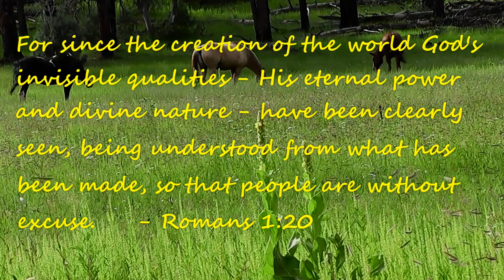Wild Horse Encounter (with music by Ruth Fazal) - Fisher of Men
For all of recorded history, man has marveled at the beauty and majesty of the horse.  Among God's many earthly creations, nothing compares to it!  This encounter with wild horses was special for me.  Enjoy!